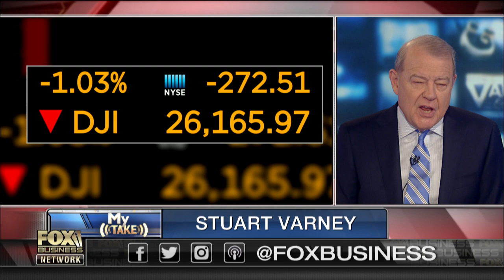Varney: Public division is appearing among Democrats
FBN's Stuart Varney on the costly impact of Democratic proposals such as Medicare-for-all and the Green New Deal.